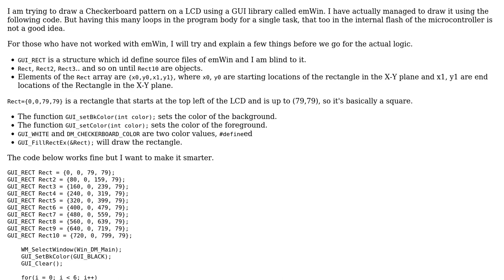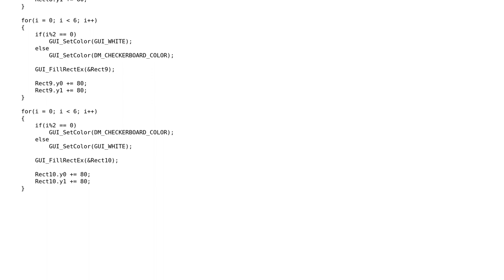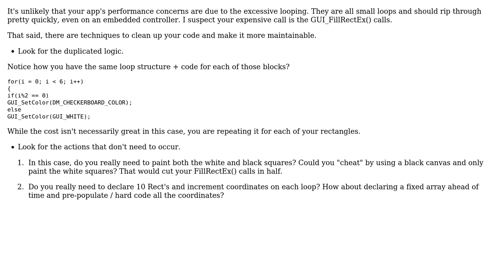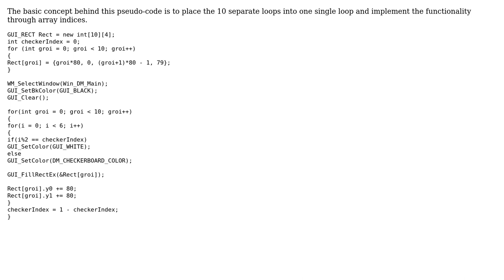Code Review: Optimizing a loop in C for a microcontroller (3 Solutions!!)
Code Review: Optimizing a loop in C for a microcontroller

With thanks & praise to God, and with thanks to the many people who have made this project possible! | Content (except music & images) licensed under CC BY-SA | Music | Images & others | With thanks to user WedaPashi user Kolyunya user Andras Hummer and the Stack Exchange Network Trademarks are property of their respective owners. You are responsible for your own actions.